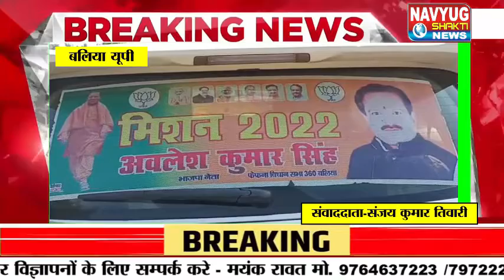।।UP।।बलिया।।चुनाव से पहले ही प्रत्याशियों की दावेदारी दिख रही जोरशोर से....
यूपी विधान सभा चुनाव के बिगुल बजने से पहले ही प्रत्याशियों की दावेदारी जोरशोर से चल रही हैं। जहा दावेदारी करने वाले बीजेपी के फेफना विधान सभा से अवलेश सिंह हैं। अवलेश सिंह ने कहा कि हमारी प्रचंड बहुमत के साथ सरकार दोबारा बनने जा रही हैं। दुबारा मुख्यमंत्री योगी आदित्यनाथ बनेंगे हमलोगों का विकास मुद्दा है इस सड़को को बनाना ,अस्पतालों में डॉक्टरों की मौजूदगी,बिजली 24 घंटे रहे जैसे इन मुद्दों को लेकर हमलोग काम कर रहे हैं।अगर मुझे पार्टी प्रत्यासी बनाती हैं तो पूछना ही नही आसपास की सड़के सभी ठीक होंगे और विकास होंगे। मैं तो जनता के लिए समर्पित हूँ उत्तर प्रदेसब्कि हॉस्पिटलों में दवाओं की कोई कमी नही हैं धन की कोई कमी नही हैं 24 घंटे एक फोन पर ऑनलाइन सुविधाएं मिलने जा रही है ग्रामीण क्षेत्रो में पुराने पोल जर्जर हैं तार जर्जर हैं 14 घंटे लाइन रह जा रही हैं तो तार गल जा रहे हैं। बिजली की कोई कमी नही हैं हमारा प्रदेश दूसरे प्रदेशों को बिजली दे रही हैं। हमारे विधान सभा में 40 ऐसे गांव है।  सगरपाली,गंगहरा,थमनपूरा,बघेजी,कोटअजोरपुर, इंदरपुर, कोटवानारायनपुर तक कच्चे मकान गिर गये हैं। योगी आदित्यनाथ की तरफ से पक्के मकान उपलब्ध की व्यवस्था हैं।आम पब्लिक को शुद्ध पानी देने का सरकार ने व्यस्था कर दिया हैं।बाढ़ पीड़ितों के लिए राशन मुहैया कराई जा रही हैं।मकान की सुविधाएं की जा रही हैं सड़को का मरमत किया जा रहा हैं हमलोगों की मांग है कि कोटवानारायनपुर से बैरिया तक रिंग बांध बनाया जाय जिसके कारण चालीस से पचास गांव बचाये जा सकें।